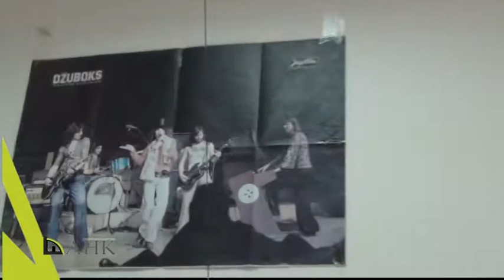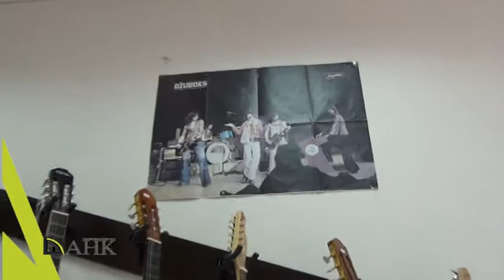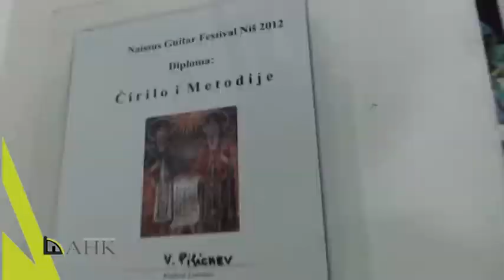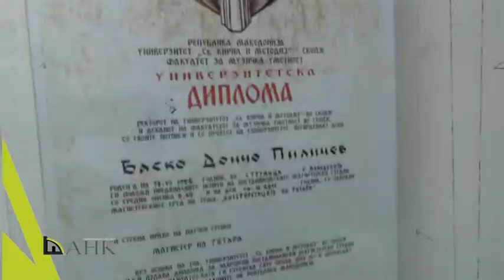SHANK - Vasko Pilicev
Intervju vo SHANK na Vasko Pilicev Strumica 2014
-Goran Enimitev